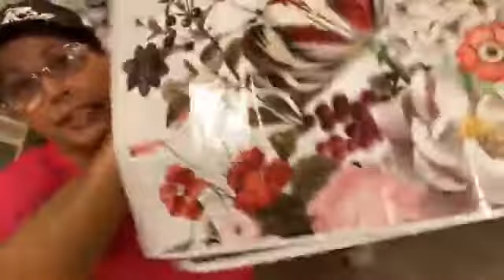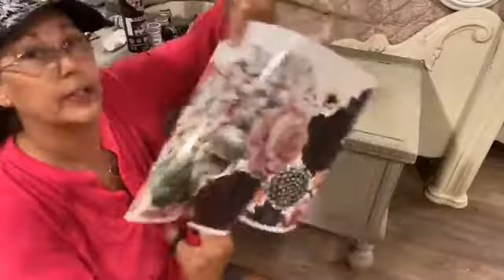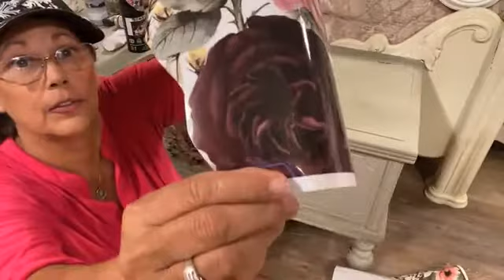Old Cedar Chest Redo with Carolyn | Live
come join Carolyn Muncy she redos an old cedar chest. Let’s make it beautiful with some transfers from Prima called wondrous floral